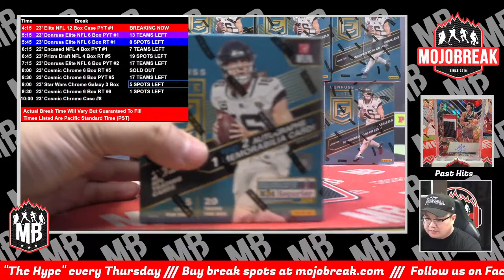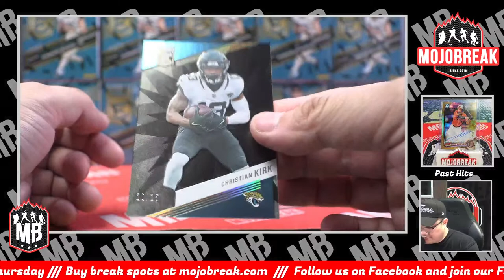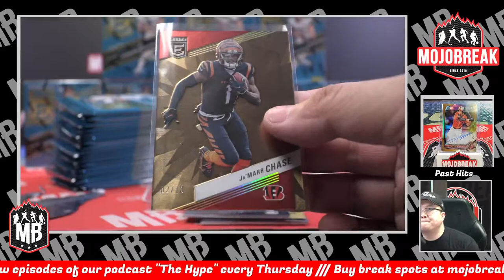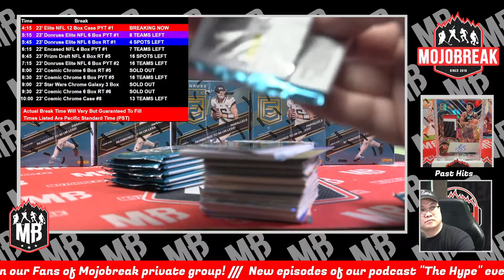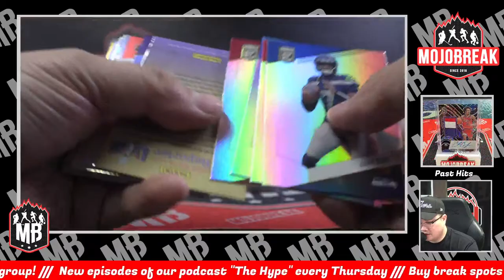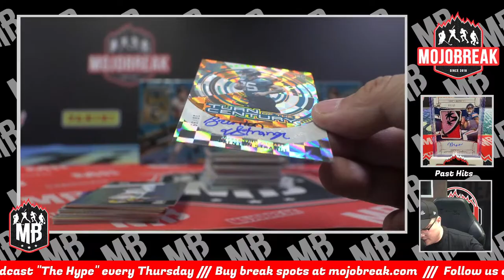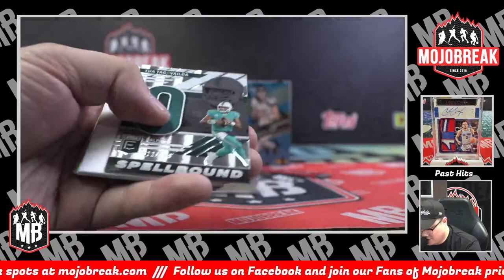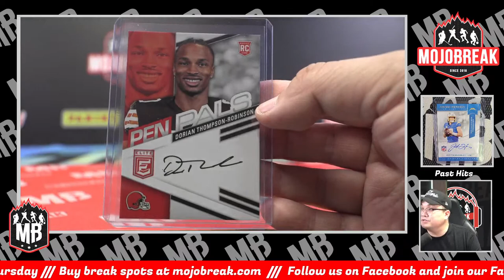PYT #1 - 2023 Panini Donruss Elite Football Hobby 12 Box Case Break - 09.01.23